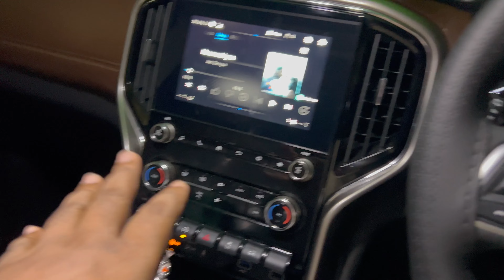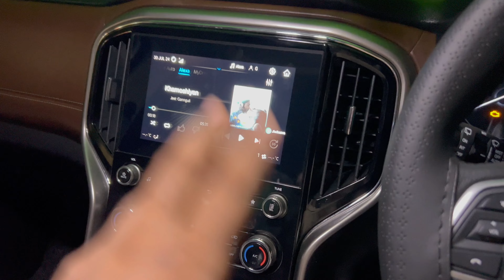Where will you save money, bachar kono rasta ache ki || Dev from Calcutta.